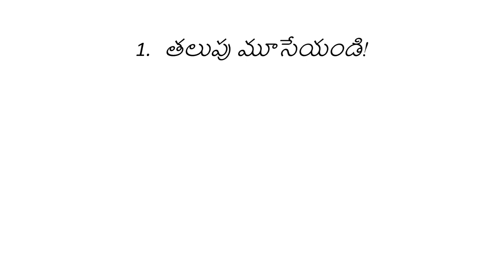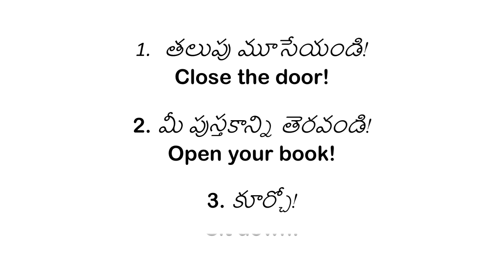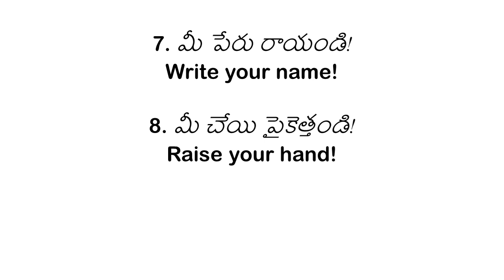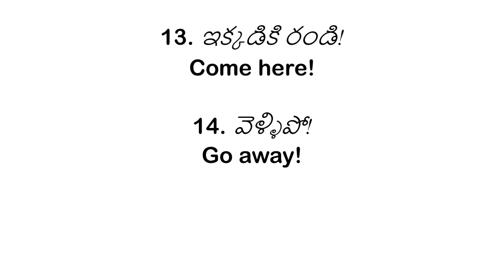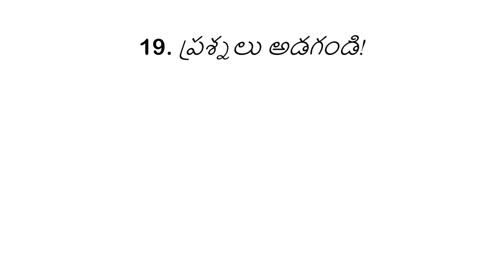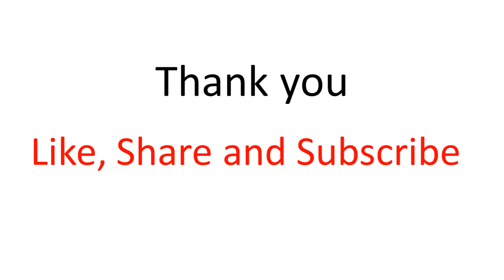Daily Use English | 20 Imperative Sentences | Spoken English in Telugu | Chrish EduTech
20 Imperative English Sentences for daily use. Learn English using many example sentences in Telugu with free English vocabulary lessons.  Find ChrishEduTech to learn spoken English grammar techniques easily online! Spoken English through Telugu learning videos.